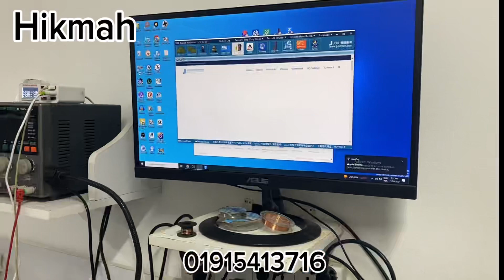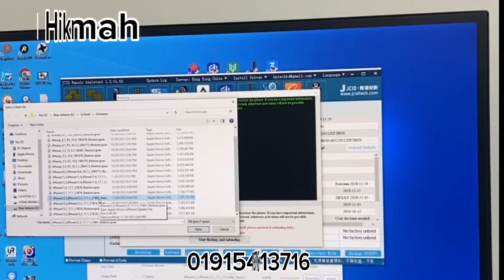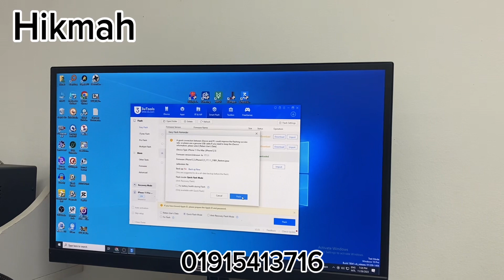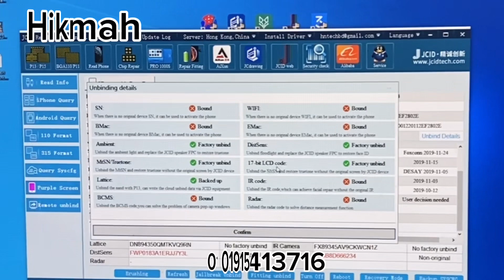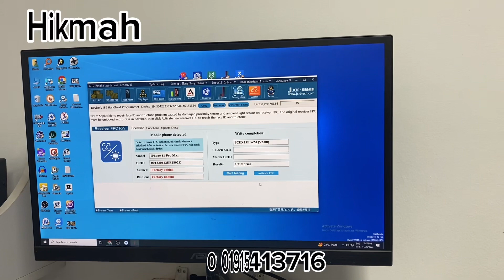iPhone 11 pro max, Face i'd repair..